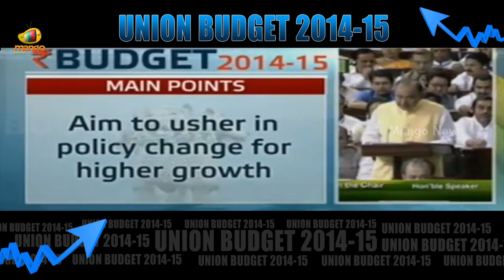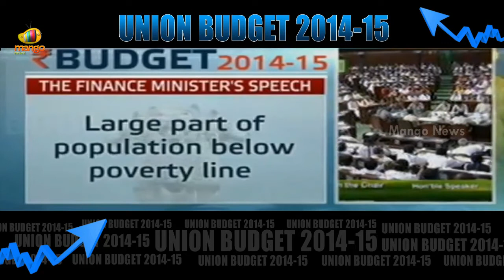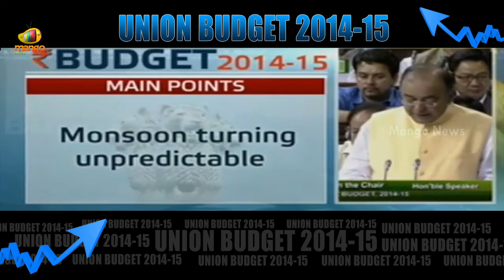Arun Jaitley speech on Tax Administration - Union Budget Release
Watch Minister of Finance and the Minister of Defense, Arun Jaitley delivering a speech on Tax Administration policies of India. He said that the debate on whether to introduce goods and service  tax must now come to an end. He asserted that some states have been apprehensive about surrendering their Taxation while other states wants to be adequately compensated. He said BJP government hopes to bring a final solution to the issue.